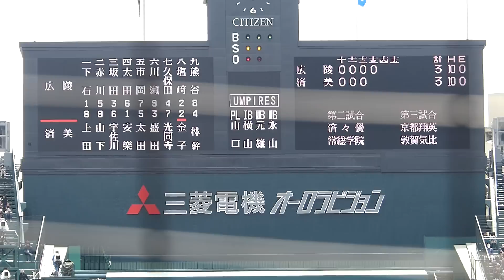広陵vs済美 ダイジェスト(第85回選抜・２回戦)